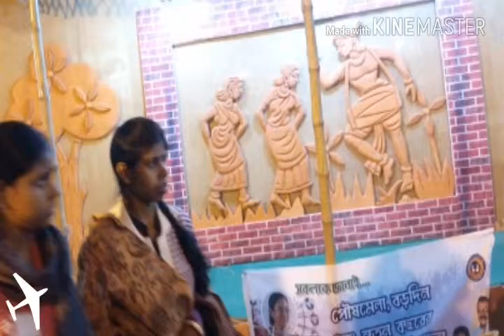February 2, 2018